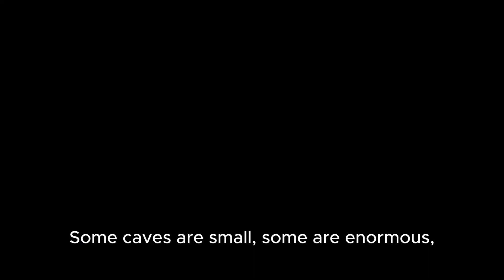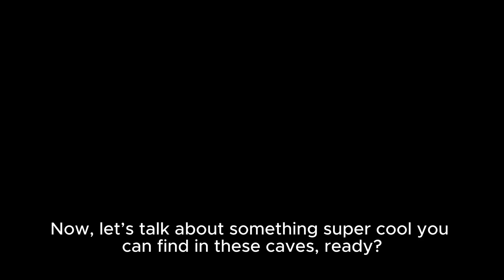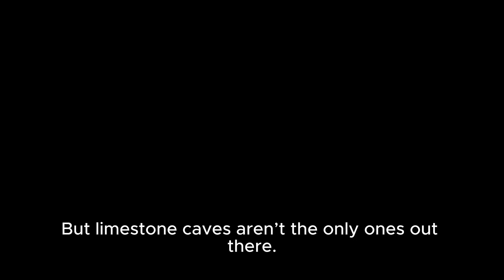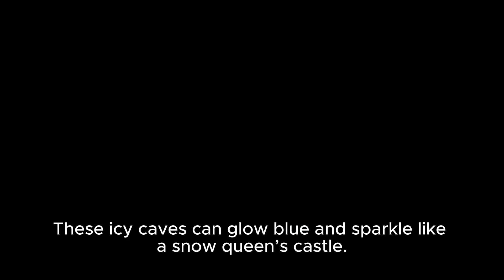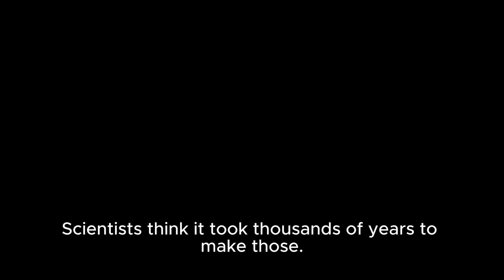How Do Caves Form? Fun Geology Facts for Kindergarten, Pre-Schoolers, or Kids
This video is made just for Kids, Preschoolers and Kindergartners like you! Let's explore, play, and discover amazing things together.

Have you ever wondered how caves are made? In this fun and educational video, we explore the fascinating world of caves and how they form deep inside the Earth! Perfect for young kids and preschoolers, this animated journey introduces basic geology in a simple, engaging way. Learn how water, rocks, and time work together to create beautiful underground caves.

We use kid-friendly language, bright visuals, and fun characters to explain how rainwater seeps into the ground, dissolves rocks like limestone, and slowly forms magical cave passages. You’ll also discover cool cave formations like stalactites and stalagmites—can you say those words out loud?

This video is a great way to spark curiosity about science, nature, and the Earth’s amazing features. Ideal for home learning, classrooms, or just curious little explorers who love asking “why?” and “how?”